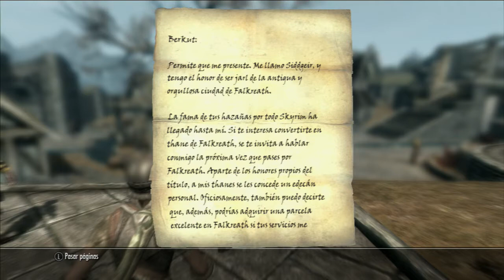Skyrim - Parte 5 - Vampiros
Invadimos un fuerte y matamos vampiros!